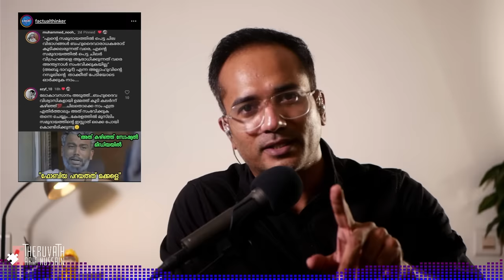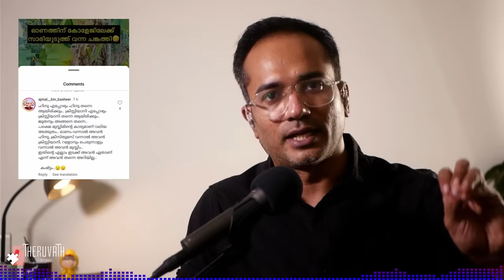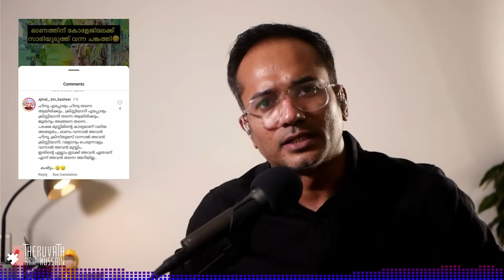ഉസ്താദ് മാപ്പ് പറയേണ്ടി വന്ന ഓണം...! | Arif Hussain Theruvath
ഹൃദയം നിറഞ്ഞ ഓണാശംസകൾ...!

മറ്റൊരു ഓണം വന്നിരിക്കുന്നു...

പതിവുപോലെ മ്മടെ കോയ സുഹൃത്തുക്കളിൽ മതം തലക്ക് പിടിച്ചവർ ഡിപ്ലോമാറ്റിക് ഓണം വേണം എന്നും, ഓണം ഹറാമാണ് എന്നും ഒക്കെ പറഞ്ഞു ഇറങ്ങുകയും ചെയ്തിട്ടുണ്ട്..

എന്നാൽ, ഇത്തവണ അതിനൊന്നും വലിയ ഫലം ഉണ്ടായില്ല.

മുസ്ലിം യുവത്വം...

സഹവർത്തിത്വത്തിൽ വിശ്വസിക്കുന്ന ചിന്തിക്കുന്ന മുസ്ലിങ്ങൾ പൗരോഹത്യത്തെ ചവിട്ടി മെതിക്കുന്ന കാഴ്ച ഇത്തവണയും കാണാനായി എന്ന് മാത്രമല്ല...

പള്ളിയിൽ വെള്ളിയാഴ്ച ഓണം  ഹറാമാണ് എന്ന് പറഞ്ഞ ഉസ്താദിനെക്കൊണ്ട് മാപ്പ് പറയിക്കുന്നതിന്റെ വക്കിൽ കൊണ്ടെത്തിച്ചിരിക്കുന്നു മുസ്ലിം സമുദായം...

ഇത് നല്ലൊരു നീക്കം ആണ്...

എന്നാൽ.

ഈ ഹറാമാക്കൽ പ്രവണത തുടർന്നാൽ, ഇവിടത്തെ സംഘപരിവാർ ഓണത്തെ അവഹേളിക്കുന്നതിനു പകരമായിക്കൊണ്ട് വലിയ പെരുന്നാളും ചെറിയ പെരുന്നാളും അവഹേളനപരമായി ഇടപെടുന്ന അവസ്ഥ ഉണ്ടാകാനുള്ള സാധ്യതയാണ് കാണുന്നത്...

അത് സംഘർഷങ്ങൾക്ക് വഴിവെക്കുകയും ചെയ്യും...

അതുകൊണ്ട് തന്നെ ആഘോഷങ്ങളിൽ മതം തിരുകുകയും, ചികയുകയും ചെയുന്ന പണി മുസ്ലിങ്ങൾ ദയവായി നിർത്തിവെക്കണം എന്നും.. അത് ആഘോഷവേളകളായി, സൗഹൃദ സമ്മേളനങ്ങൾക്കുള്ള വേളകളായി ഉയർത്തുന്നതിൽ പങ്കുചേരണം എന്നും അഭ്യർത്ഥിക്കുന്നു...

ഏവർക്കും...

എന്റെയും മമ്മദിന്റെയും ...

ഹൃദയം നിറഞ്ഞ ഓണാശംസകൾ...!

ExMuslim
മുന്നോട്ടുള്ള യാത്രയിൽ നിങ്ങളുടെ പങ്കാളിത്തം ആഗ്രഹിക്കുന്നു...